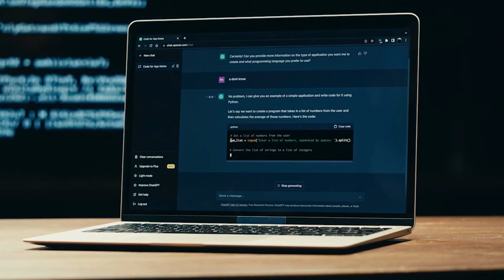Legal Lens: Insurance companies using drones to monitor customer properties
Some insurance companies are using drone technology to keep tabs on insured property. Brown & Crouppen attorney Andrea McNairy takes a closer look at how insurance companies are using drones and the debate over whether the practice is good for consumers.